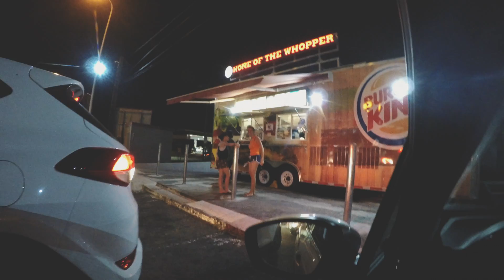Tropical Vibes in Martinique - French West Indies 2017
17.07.17 🌶